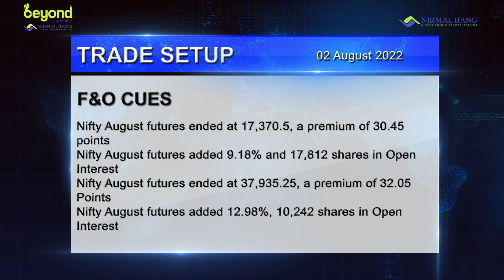SGX Nifty indicates a negative start on weak global cues